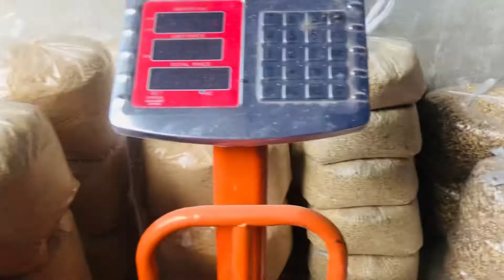MainApne Bakron ko Dane Main kya deta hun |Goats feed Wanda |AqibGoat info